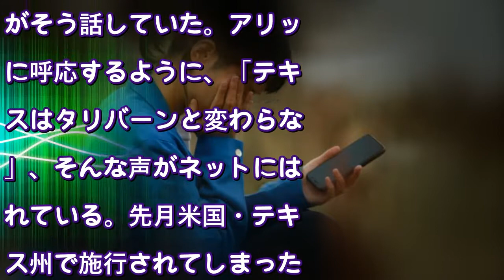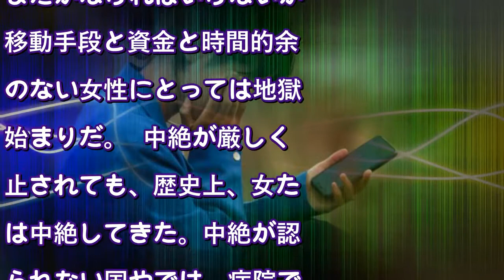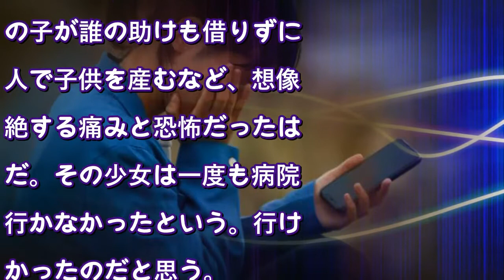新生児遺棄の疑いで女子高生を逮捕 人工妊娠中絶“禁止”の州法 女のリスクはなぜ減らない〈dot.〉（AERA dot.） - Yahoo!ニュース